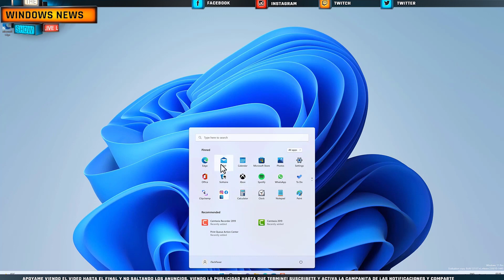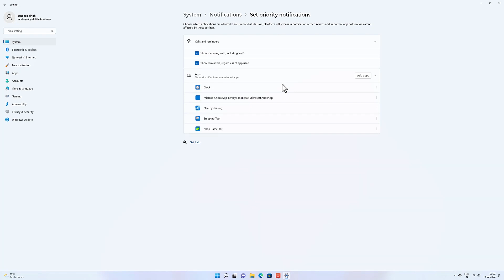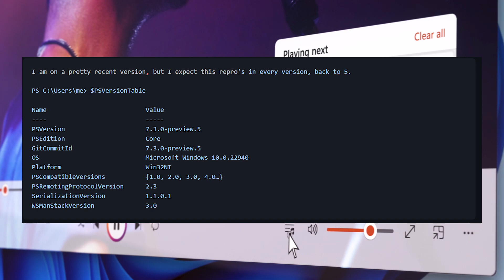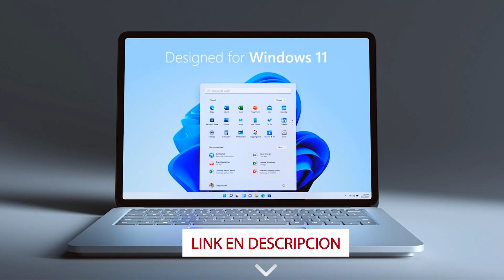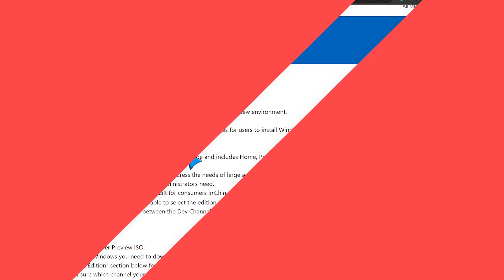🤔Windows 11 22H2 con 2 GRANDES ACTUALIZACIONES / ESTO es ALGO IMPORTANTE!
✨Las 2 Grandes actualizaciones para Windows 11 22h2 estan por ser lanzadas, pero debes de conocer un poco más a detalles sobre estas updates.
✨Una disculpa si no pude hacer el directo pero tuve problemas con mi Conexion a internet.

📛 Fuentes oficiales 📛